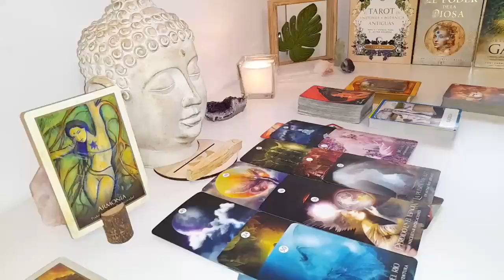LIBRA‼️ TOMORROW WILL BE YOUR LAST DAY😱 PAY ATTENTION TO THE PHONE 🚨📞 AUGUST 2024 TAROT READING